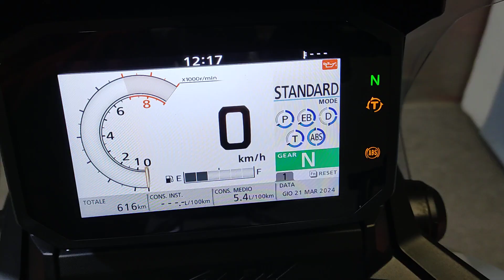Honda X-ADV 750 TRAVEL EDITION Euro 5 Anno 09/2023 Km 600